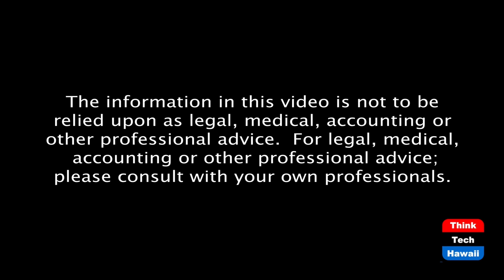Plant-Based March Challenge (Lillian's Vegan World)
Progress Over Perfection 2021.  The host for this episode is Lillian Cumic.  The guest for this episode is Sue Stauffer.

Sue shares her food journey to Hawaii with my husband, Dan Beckmann and embracing a plant based point of view through Changing Tides Plant-Based March Challenge. Join the global dietary adventure this March and challenge yourself to a whole month of plant-based food and knowledge.